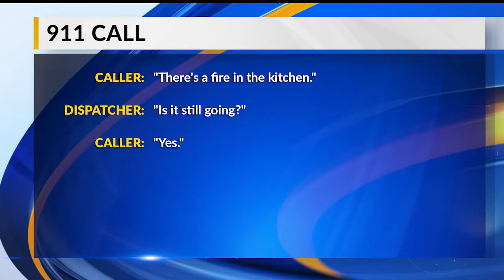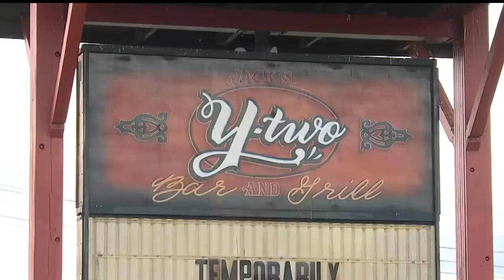Jack's Y-Two Bar and Grill in Howland temporarily closed after fire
Jack's Y-Two Bar and Grill in the 1800 block of Niles Cortland Road is temporarily closed. It's posted on the sign outside.